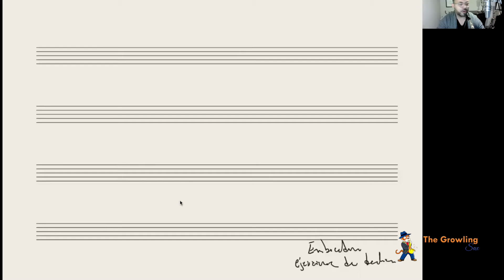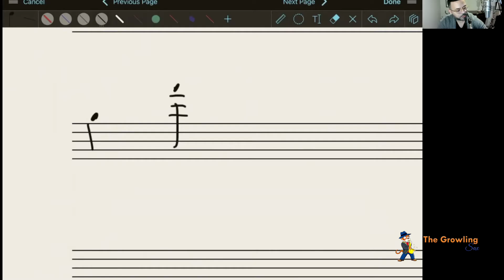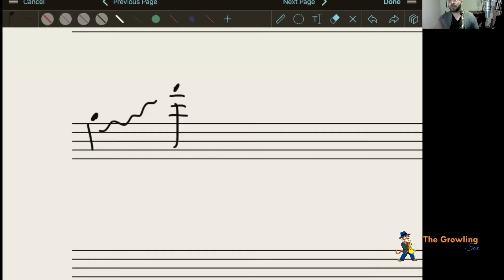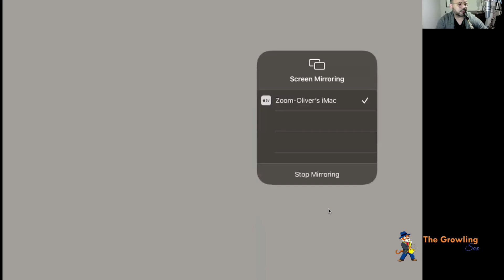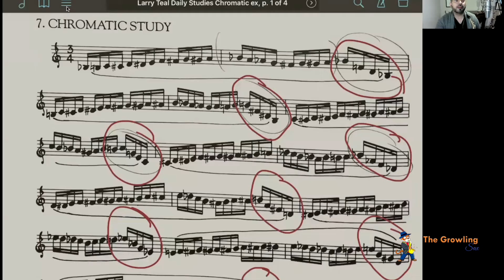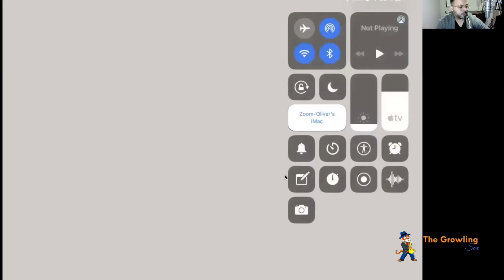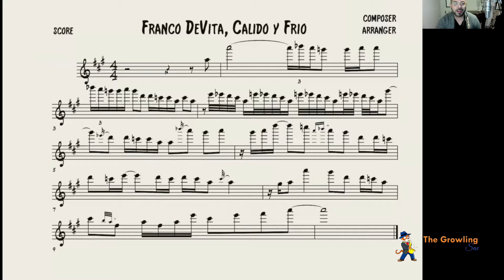Taller de Saxofón con el Dr. Oliver Santana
El Dr. Oliver Santana, educador y saxofonista conocido por su trabajo con Ricardo Montaner y ganador de grammy con Israel Houghton, nos compartirá fundamentos valiosos para todo saxofonista.